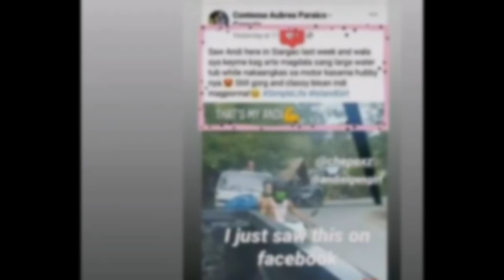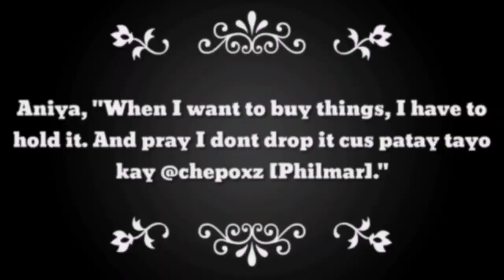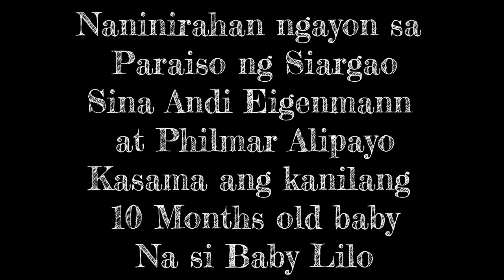Napahanga ang mga Netizen kay Andi Eigenmann dahil sa nagviral na mga Photos na ito ng Actress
Humanga ang mga Netizen sa mga larawan na ito ni Andi Eigenmann at Philmar Alipayo kung saan nka angkas si Andi na may bitbit na malaking drum ng tubig.

Hinangaan kasi ng nakakita sa kanila na si Contessa Aubrea Paraico-Carnaje ang pagiging simple ni Andi, na bitbit ang isang malaking drum habang nakaangkas sa motorsiklo na minamaneho ni Philmar.

Ayon kay Contessa, "walang kyeme at arte" ang aktres sa kabila ng pagiging isang celebrity nito.

"Saw Andi here in Siargao last week and wala sya keyme kag arte magdala sang large water tub while nakaangkas sa motor kasama hubby nya. Still gorg and classy bisan indi magporma!"

Sa isa pang hiwalay na post, sabi ng Facebook user, "I just admire how she live to be the simplest at hindi gimik lang yung mga vlogs nila kundi yun talaga sila sa totoong buhay. That this photo can atest to what she is right now.

Samantala, nakaabot ang post ni Contessa kay Andi, na tila tawang-tawa sa kanyang hitsura sa larawan, na ibinahagi rin niya sa kanyang Instagram Story.

Aniya, "When I want to buy things, I have to hold it. And pray I dont drop it cus patay tayo kay @chepoxz [Philmar]."